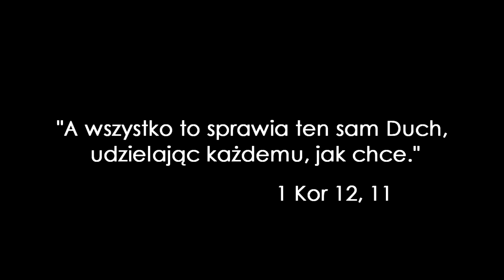Czerpak - 2013/2014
Filmik promocyjny spotkania Czerpak w DA Studnia